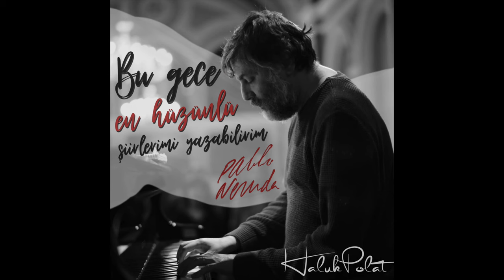Haluk Polat - Bungun (Poema16)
Söz: Pablo Neruda
Düzenleme: Haluk Polat
Çeviri: Sait Maden
Kayıt/Mix: Görkem Baharoğlu
Mastering: Süha Duran
Yapım: We Play